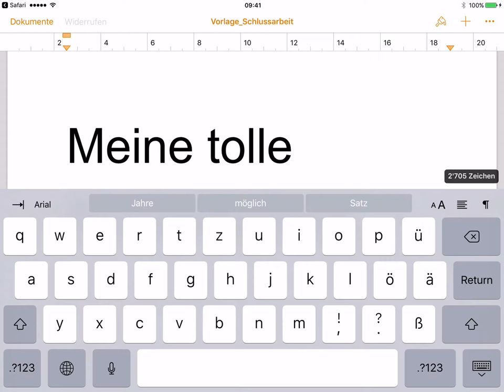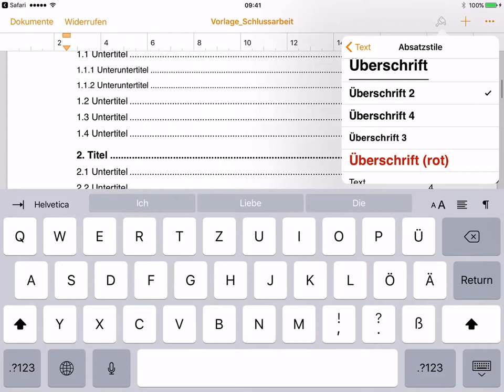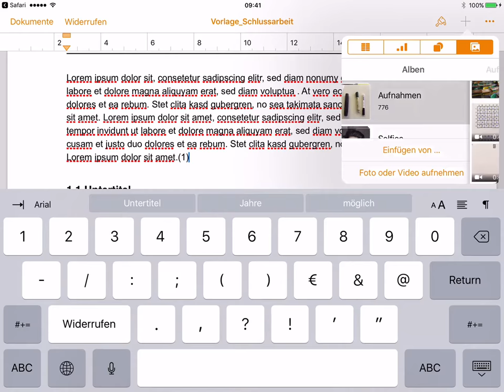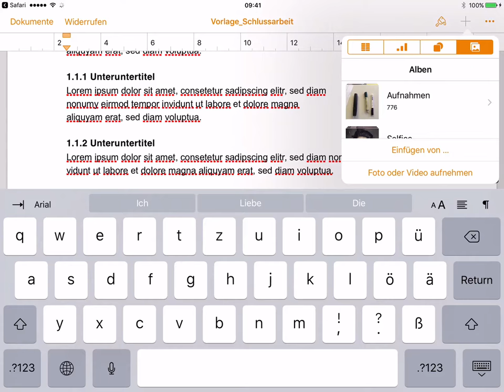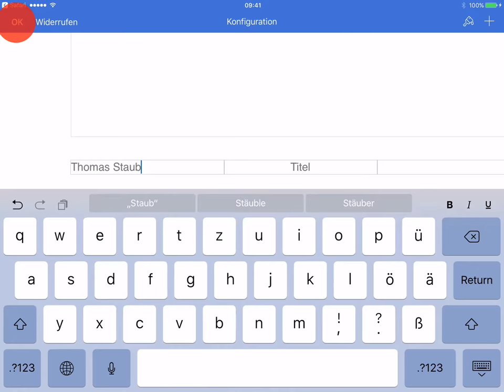Schlussarbeit mit Pages auf iPad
Arbeit mit einer Vorlage, die bereits ein Inhaltsverzeichnis, eine Fusszeile und entsprechende Formatsvorlagen enthält.